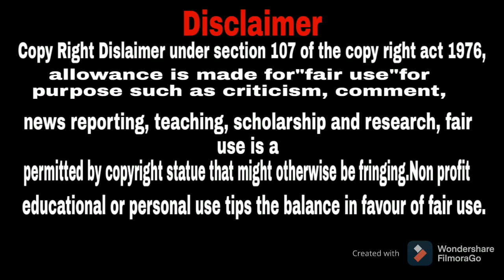नोंनि अन्नाय/ Bodo cartoon/ New bodo video /New bodo video 2021/Love story /Bodo Funtime Cartoon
Bodo cartoon/ New bodo video /New bodo video 2021/Love story /Bodo Funtime Cartoon

Bodo Love story
New bodo love story
Heart breaking love story
Love story
Sad love story
Bodo Cartoon
Bodo funny cartoon
New bodo video2021
New bodo comedy cartoon
Comedy video
Bodo video
Bodo new cartoon
New bodo short story
Bodo video 2021
Bodo comedy
Comedy story
Comedy cartoon
Comedy fun
Fun comedy cartoon
Funny comedy dialouge
Funny scenes
Funny cartoon
Funny story
Funny stories
Full funny comedy
Funny movies
Comedy movies
Bodo comedy 2021
Boro cartoon
Boroni cartoon
Very funny cartoon
Boro putula
Bodo new album 2021
Boro album
Bodo movies
Bodo cartoon story
Bodo animation story
Bodo animation movies
Bodo animation song
Bodo girl cartoon
Funny girl cartoon
Funny cartoon songs
Bodo short story
Bodo hit cartoon
New animation story
Animated movies
New animated story
Animated story
Funny bodo  cartoon
Cartoon bodo
Bodo comedy cartoon new
Cartoon comedy
Comedy cartoon bodo
Cartoon bodo funny
New bodo funny cartoon
Cartoon world
Bodo video film
Short comedy videos
Top 10 most watched cartoon in India
Comedy world cartoons

THIS IS NOT FOR CHILD💥💥

Copy Right Disclaimer under section 107 of the copy  right act 1976, allowance  is made for "fair use " for purpose such as criticism, comment , news reporting, teaching, scholarship and research, fair use is a permitted by copyright statue that might otherwise be Infringing.

This video is only making for fun and entertainment.
All the stories are entertainment purpose do not reflect or depict any real incident, person or individual nor intend to hurt or harass any  public or private as well as religious and communal sentiments.
We are nit disrespecting any community cast religion and any person.No character are matched into any real person's existence and all characters are completely making fictional and imaginary.

Be channel aao Bodo cartoon hwnai jayw.
Angni video ni gejerjwng nwngthang naigirifwrkhw ise minihwnw arw rongjahwnw  sanbay. Asha khaliyw nwngthangmwna mwjang mwngwn  hwnnanwi.

Angnw nwngthangmwnni support  nangw be channel khw sigangsim lana thangnw thakhai.

Thank you..Boynisimbw sabaikhor thabai 🙏 🙏🙏.